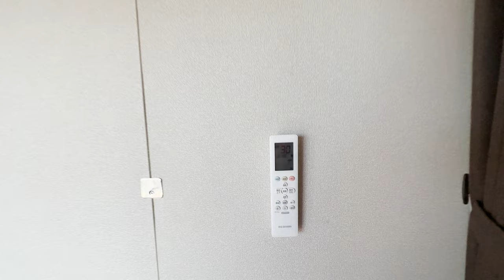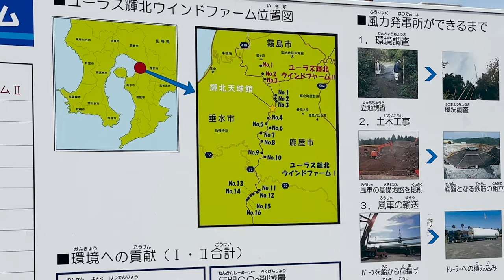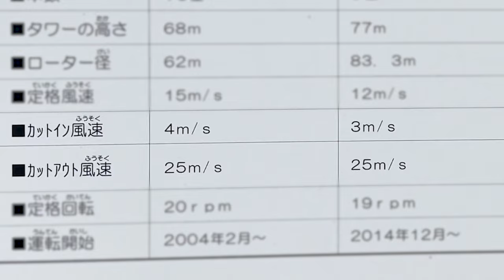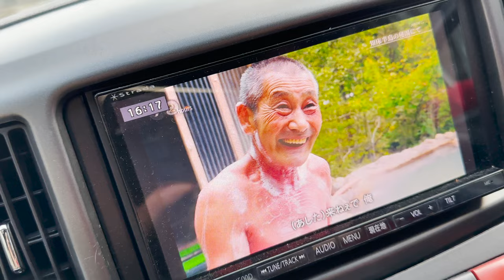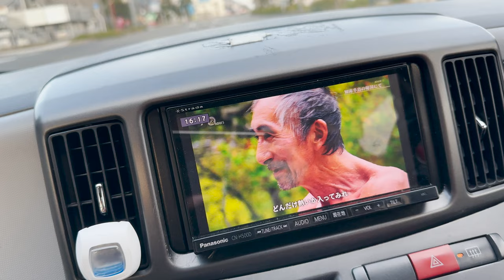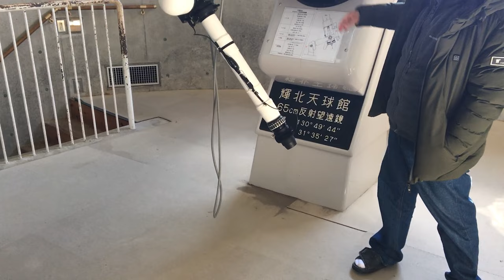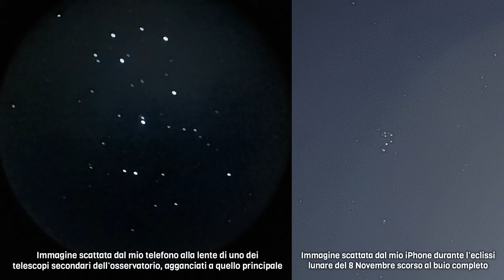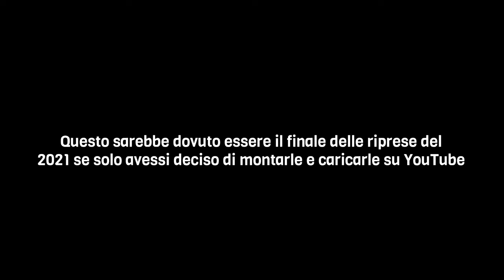Vivere in una casa container in Giappone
Ho comprato un microfono wireless. Tralasciando il bigliettino con scritto in uno scarso giapponese probabilmente tradotto da guuguru sensei di "lasciare 5 stelle su amazon così da ottenere 1500yen spendibili su PayPay (tipo Satispay)", spero di averci concluso qualcosa e che nei giorni ventosi l'audio all'aperto possa fare un po' meno schifo di questa volta.

Grazie.